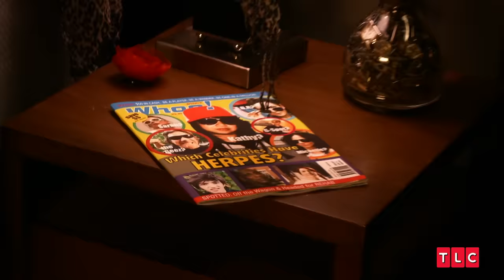STD Valentine’s Day Surprise | Sex Sent Me to the ER | TLC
On Valentine’s Day, Brian develops a rash around his mouth and genital area, which leads him to question his partner’s loyalty.

From Sex Sent Me to the ER Season 1, Episode 4: "Valentine's Day Surprise"